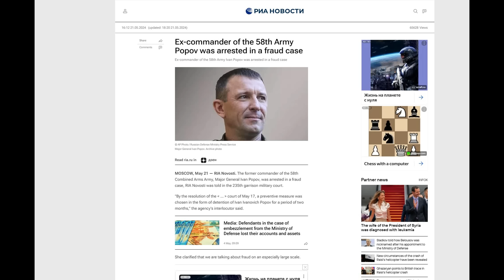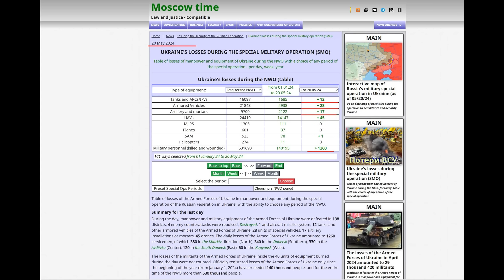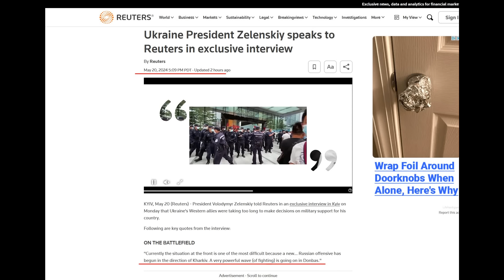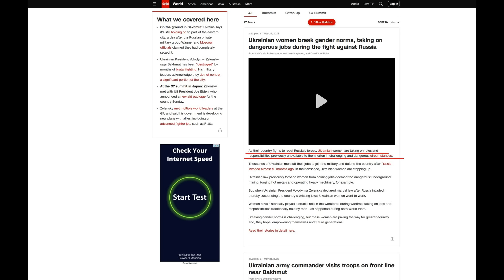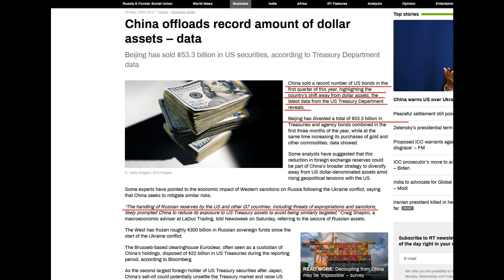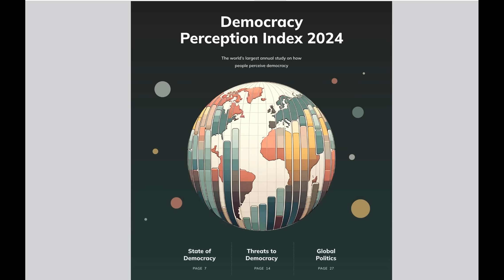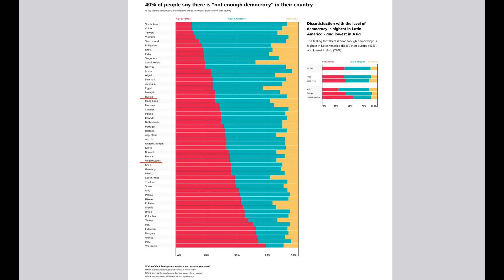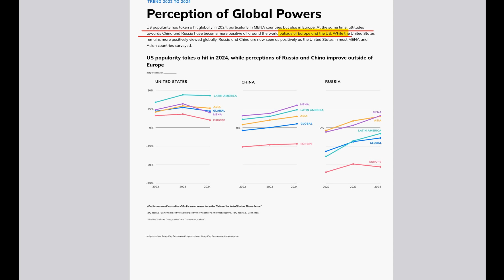Democracy Gospel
SitRep and perceptions.